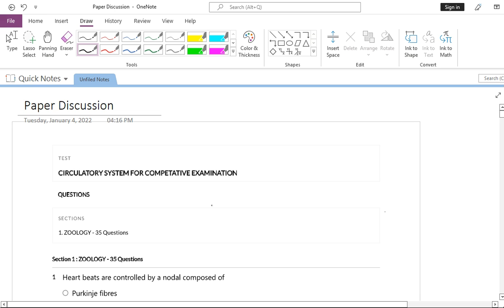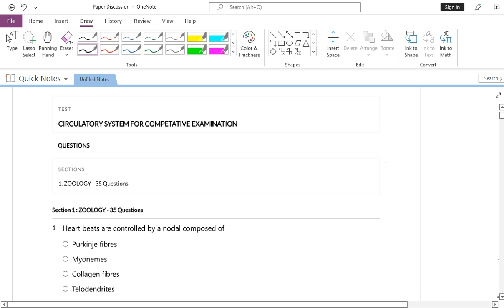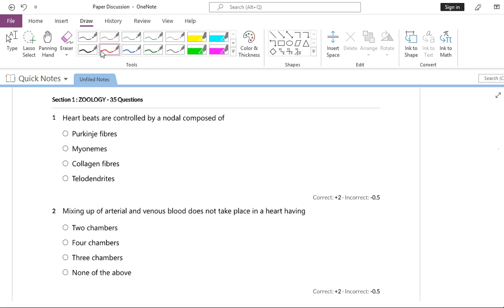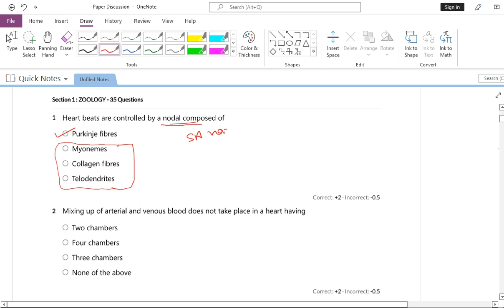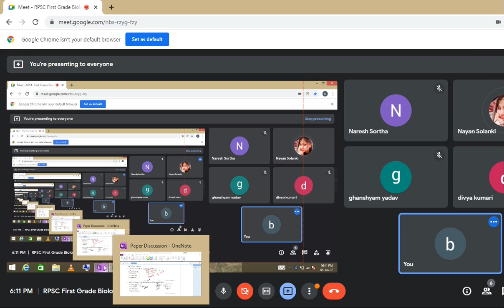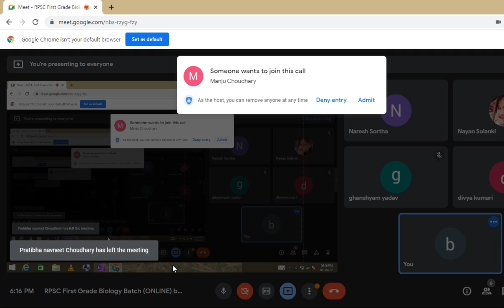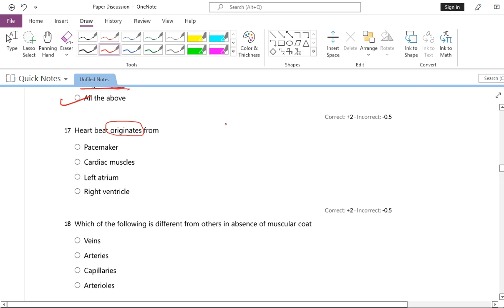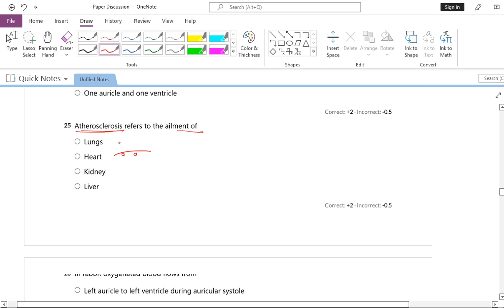paper discussion | Animal Physiology | Bils Biology